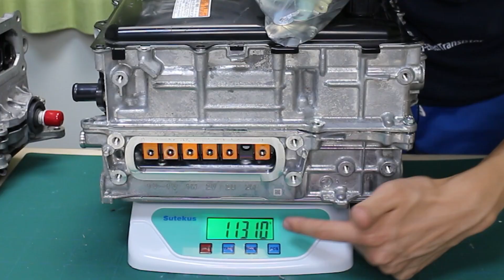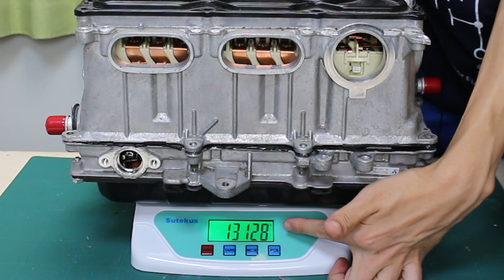新型トヨタ プリウスのインバータはここまで進化していた! 【日本の技術力】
3代目プリウスと4代目プリウスのインバータを分解して中身を比較してみました

★使用機材
プリウスインバータ ZVW30, ZVW50